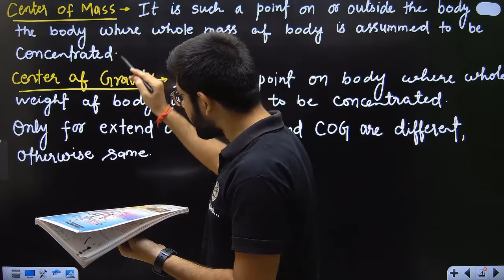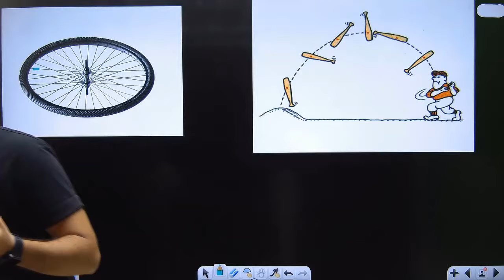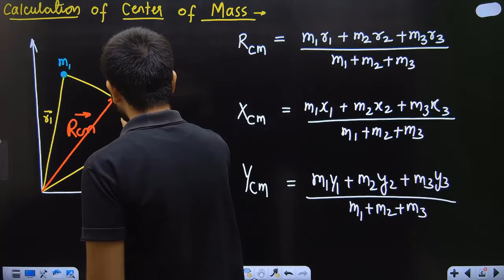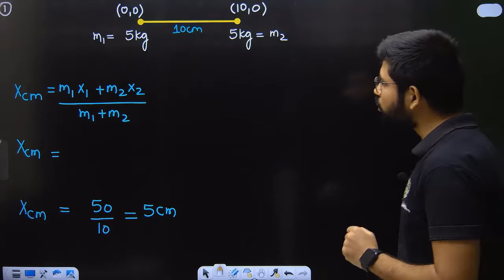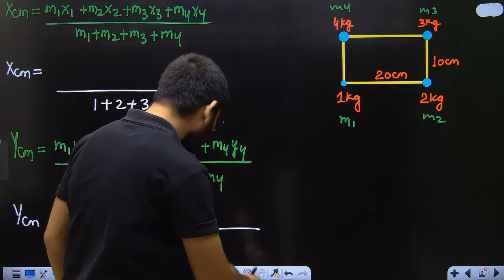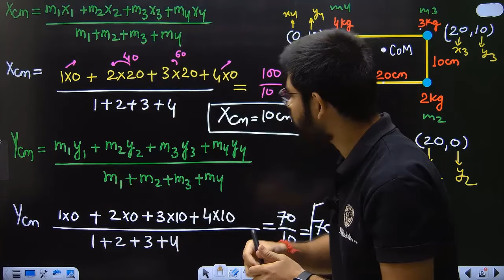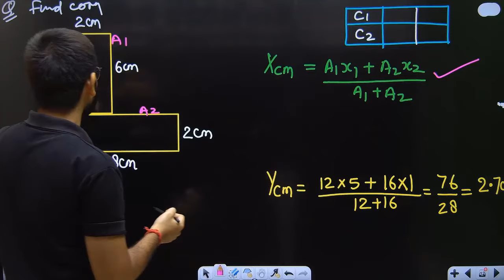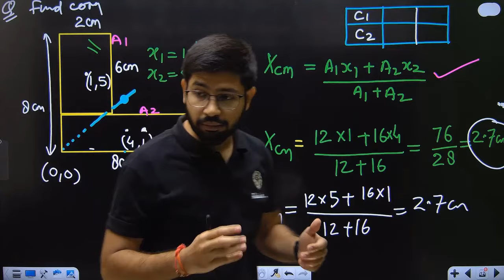How to Solve Center of Mass Numerical | Center of Gravity | CBSE NEET JEE TRICK Class11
How to solve center of mass numerical,
Difference between Center of Mass and Center of Gravity,
Center of Mass numerical trick,
Trick Jee neet,
Center of gravity Trick,
How to find center of mass ,
How to find Center of Gravity Trick,
Center of Mass by Physics Wallah,
Center of Mass Unacademy,
Center of Mass JEE NEET Vedantu,
Center of Gravity numerical Physicswallah,
Center of Gravity Problems,